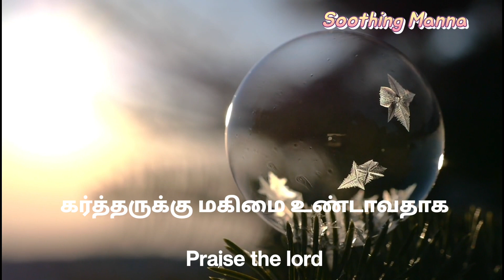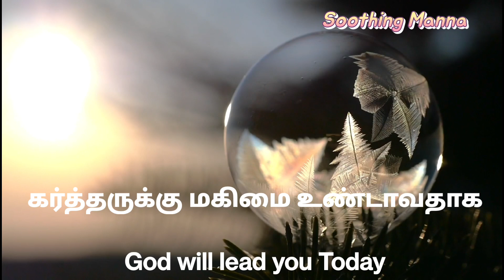Today Bible Verses Today Manna God Bless You All